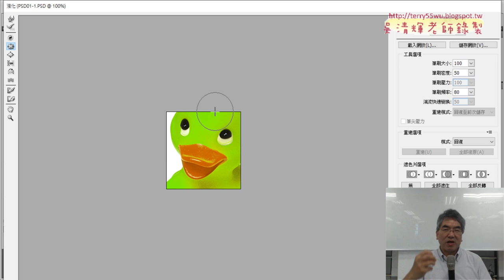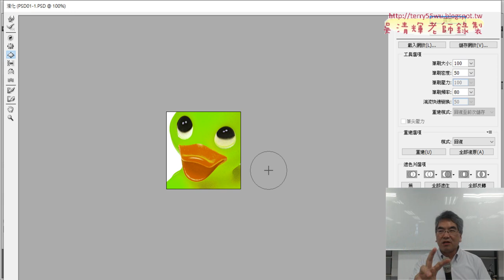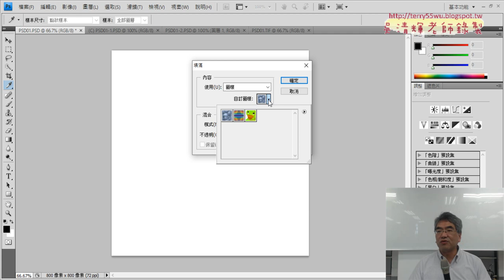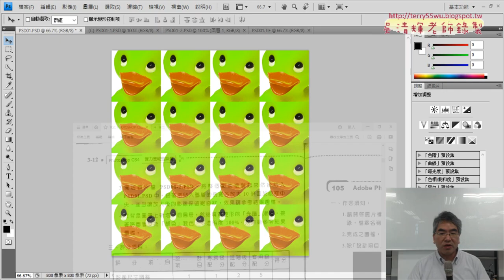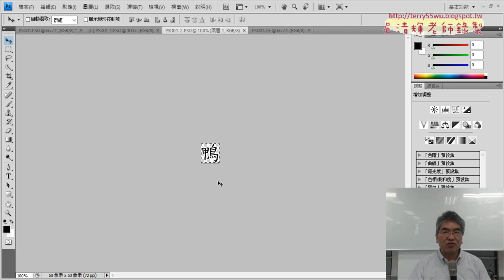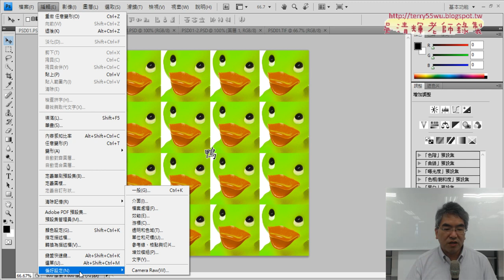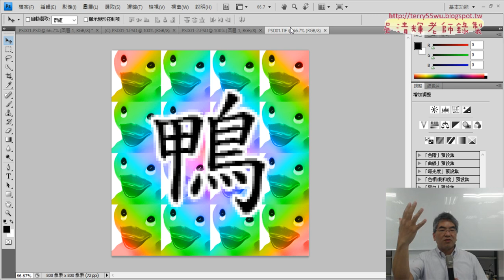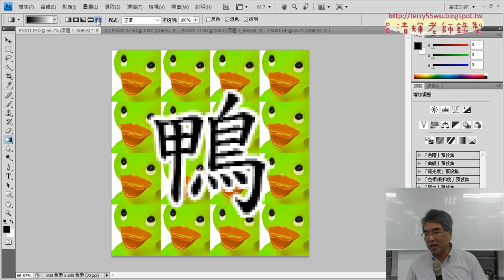02 定義圖樣與填滿與保留硬邊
2023文獻數位化編輯與應用第10次上課上課錄影

01_重點複習與104光譜鴨
02_定義圖樣與填滿與保留硬邊
03_填滿菱形光譜漸層效果與存檔
04_改為線上沖洗4乘6的變化題
05_變化題重點說明

吳老師  113/5/9